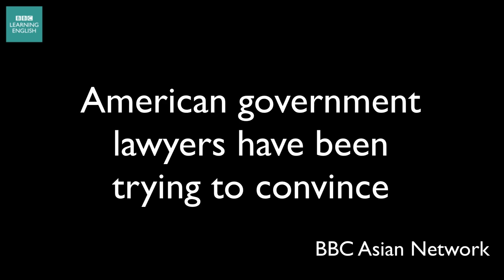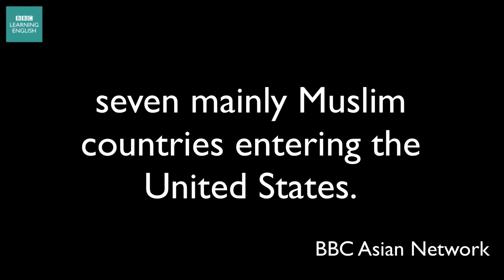Pronunciation: How to say 'reinstate'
Judges in the US are deciding whether to reinstate President Trump's travel ban. How do we pronounce the word reinstate? Watch the video and find out.